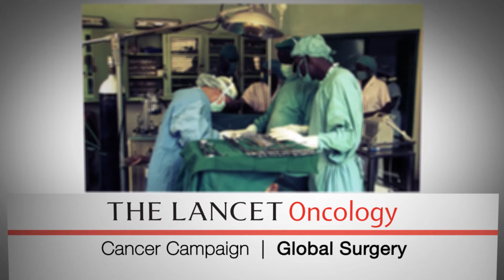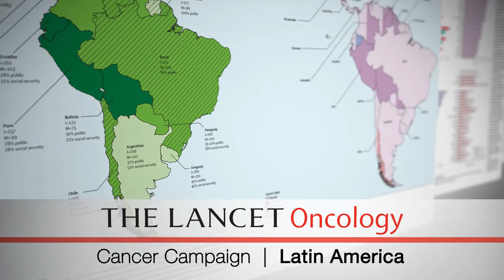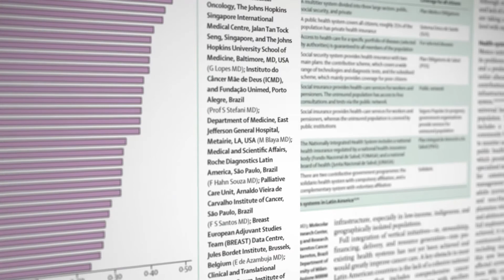The Lancet Oncology Cancer Campaign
Four Commissions will define what measures are needed to tackle the global cancer epidemic.